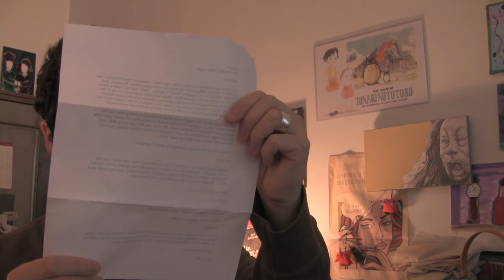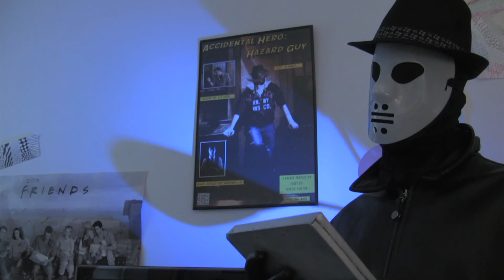The Road of a Ranter: Battle for Continuity (Part 1)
Hazard Rants has been going for a whole year now, but only everybody else seems to be happy for him. The constant struggle with the story the crazy story line has finally set in.